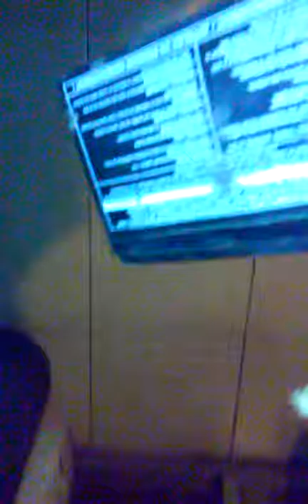Under ground hole bunker part3 solar setup